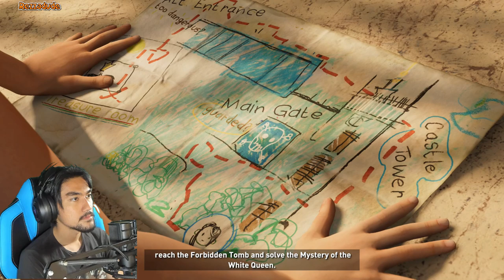HARIMAU GANAS ! Shadow of The Tomb Raider (Malaysia) "PART 2"